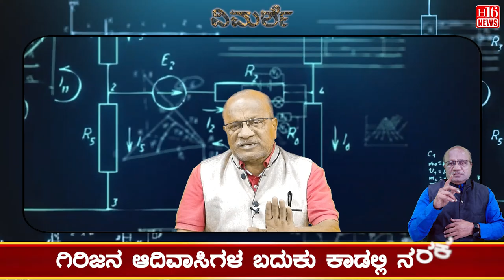Do we need guns to fight Naxalism: ನಕ್ಸಲಿಸಂ ಓಡಿಸಲು ಬಂಧೂಕು ಬೇಕೆ? Kannada News | H16 News | Viral News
ನಕ್ಸಲಿಸಂ ಓಡಿಸಲು ಬಂಧೂಕು ಬೇಕೆ ? ಗಿರಿಜನ ಆದಿವಾಸಿಗಳ ಬದುಕು ಕಾಡಲ್ಲಿ ನರಕ ನೆತ್ತಿಗೆ ಸೂರಿಲ್ಲ ! ಹೊಟ್ಟ್ಟೆಗೆ ಪರದಾಟ !! ಕಾಡು ಉತ್ಪನ್ನಗಳಿಗೆ ಇಲ್ಲ ಬೆಲೆ !!! ಮಕ್ಕಳಿಗೋ ಇಲ್ಲಾ ಶಿಕ್ಷಣ ; ನಿತ್ಯ ಹತ್ತೆಂಟು ,ಕಿಲೋಮೀಟರ್ ಅಲೆದಾಟ ಈ ಬಡತನಕ್ಕೆ ನಕ್ಸಲಿಯ ದಾರಿಯೊಂದೆ ಪರಿಹಾರ ಭ್ರಮೆ ಹೀಗಾಗಿ ಕರ್ನಾಟಕ ಆದಿಯಾಗಿ ೯ ರಾಜ್ಯಗಳ ಕಾಡುಗಳ ವ್ಯಾಪಿಸುವಿಕೆ - ಗಿರಿಜನ ಮೇಲೆ ಕಾಡುಗಳ ಬದುಕು ಅತಂತ್ರ ಹೀಗಾಗಿ ವಿಕ್ರಂ ಗೌಡರಂತಹ ನಕ್ಸಲರ ಹುಟ್ಟು !

Karnataka | ಕರ್ನಾಟಕ
Kannada | ಕನ್ನಡ